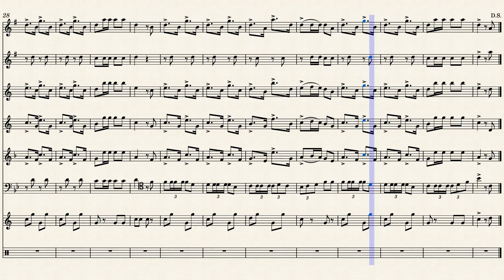Zürcher Sechseläuten Marsch (Brass Ensemble Sheet Music)